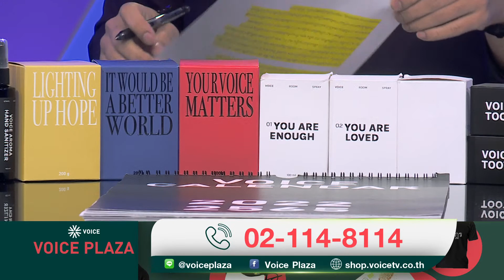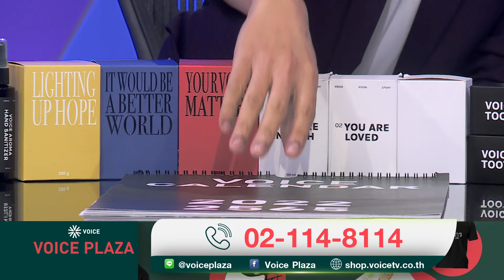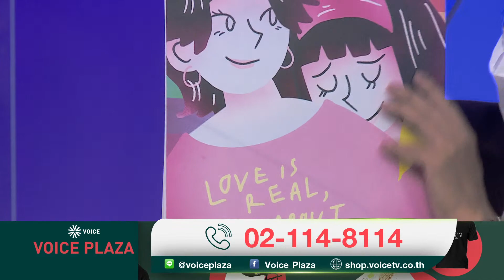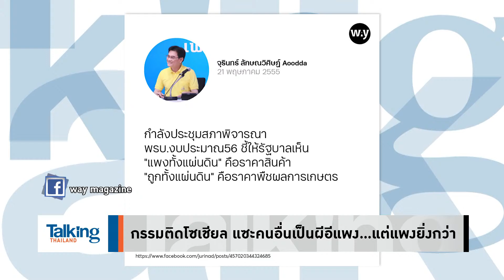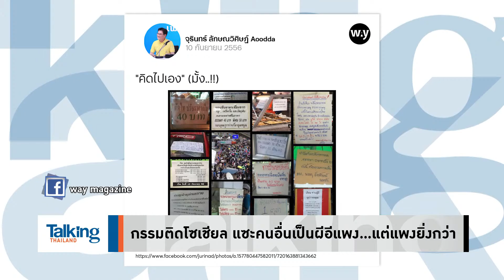Talking Thailand - ถลุงเงิน แก้ของแพง? เอาภาษีปชช.เป็นพันล้าน มาแก้แบบผิดๆ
รายการ TalkingThailand ประจำวันที่ 18 มกราคม 2565

- ใช้งบฯ ง่ายกว่าใช้ปัญญา? เคาะพันล้าน แก้ของแพง
- กรรมติดโซเชียล แซะคนอื่นเป็นผีอีแพง...แต่แพงยิ่งกว่า
- รัฐจนปัญญาเพิ่มรายได้ คนไทยรับมือของแพงด้วยตัวเอง
- “ของแพง ค่าแรงถูก” แถมพลังประชารัฐก็ไม่ทำตามคำพูด
- รัฐบาลแก้ปัญหาช้า ทำสินค้าแพงลุกลาม
- สินค้าเกษตรขึ้นราคา แต่เกษตรกรกลับไม่ได้ประโยชน์
- คนไทยยังต้องใช้ชีวิต แบบแร้นแค้นต่อไปถึงเมื่อไหร่?
- เลือกตั้งใต้จบ ศึก พปชร.-ปชป. ดูท่าจะยังไม่จบ
- เพื่อไทยยังจับตาซื้อเสียงหลักสี่-พปชร.มั่นใจได้เปรียบ
- กองทัพบก ไม่อนุญาตก้าวไกลหาเสียงในค่ายทหาร
- ปฏิวัติมา 7-8 ปี มีแต่ท่องแก้ทุจริต แต่ทำจริงไม่ได้
-  “ถาวร” อุทธรณ์ คดี กปปส. ไม่ได้ยุยงปลุกปั่น-ไม่ได้บุกรุก
- เล็งคลายล็อก ให้คนใช้ชีวิต เศรษฐกิจขับเคลื่อน